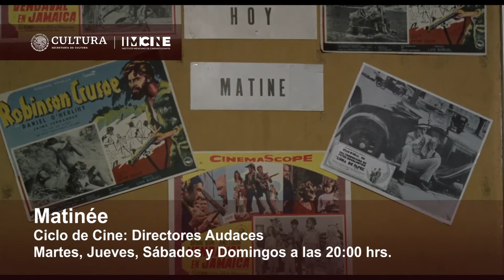Ciclo de Cine: Directores Audaces - Matinée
Con Matinée (1976), el director Jaime Humberto Hermosillo creó a su manera un homenaje al cine de matinée, en donde la violencia y la marginalidad se desarrollan a través de dos niños.

Sintoniza esta y otras producciones sólo por Antena Lince UAdeO, en el canal 12.1 de señal abierta y 112 o 1112 por sistema de cable, todos los Martes, Jueves, Sábados y Domingos a partir de las 20:00 hrs.